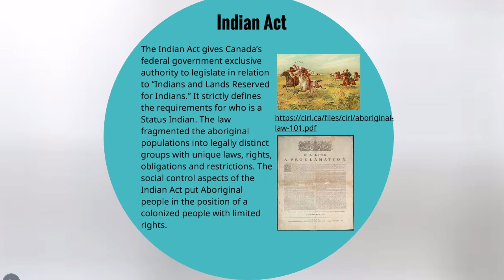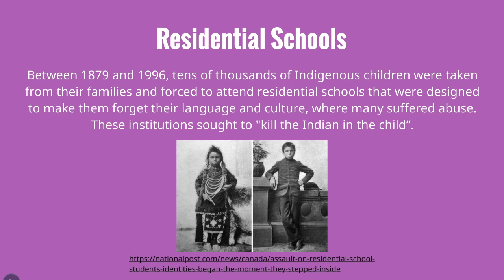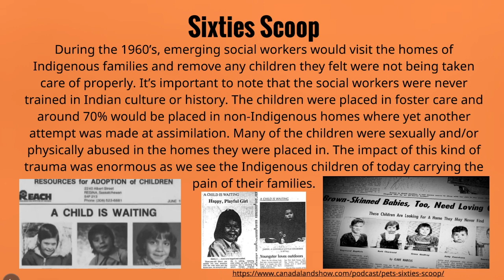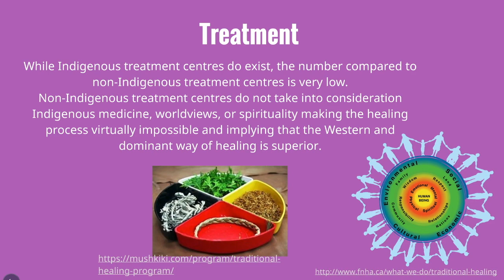What is Intergenerational Trauma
This video explains our thoughts on Intergenerational Trauma and how it has been held in place throughout the many periods of Indigenous history.

Produced by: Katrina Sarracini, Cindy Sowden, & Haley Thornhill